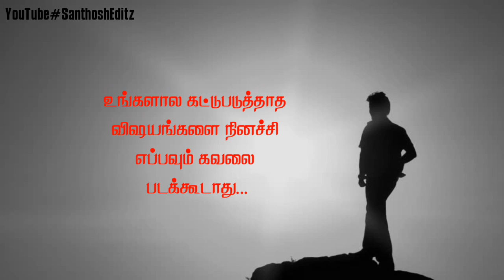Nimathiya Vazhanum - Awesome Mind Relax Dialogue | SanthoshEditz | Tamil what's app status